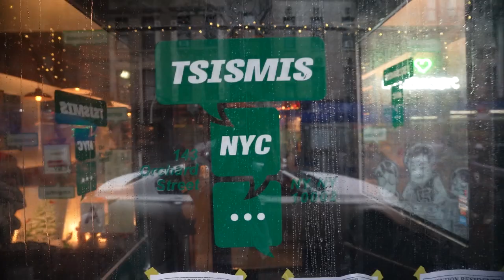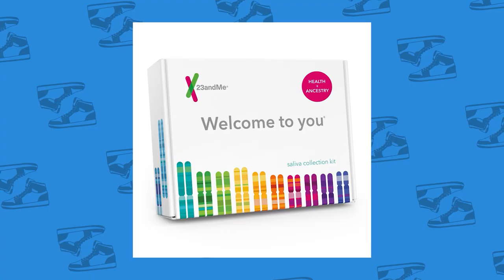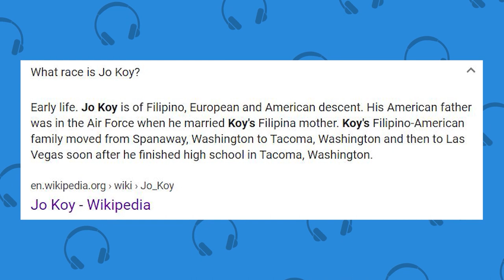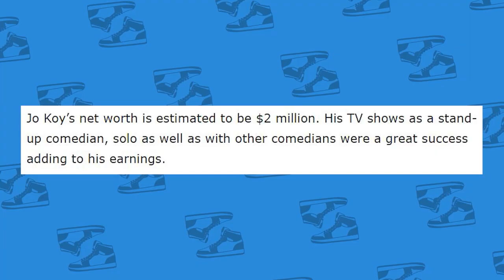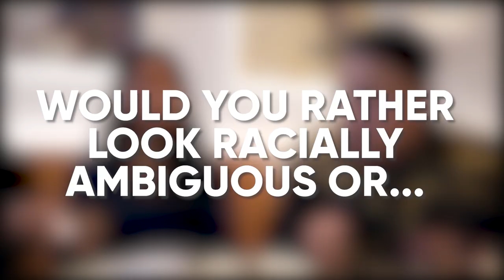FILIPINO: Food, Colonization, Dating, Stereotypes, Comedians! | Ep.2 Culture Table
It’s a tough time for a lot of people but we wish everyone safety and mindfulness of those who are most at risk of the Coronavirus. Remember to call your doctor if you think you might be sick!